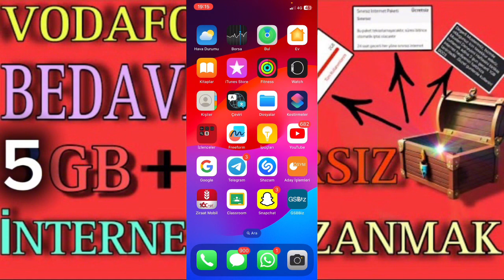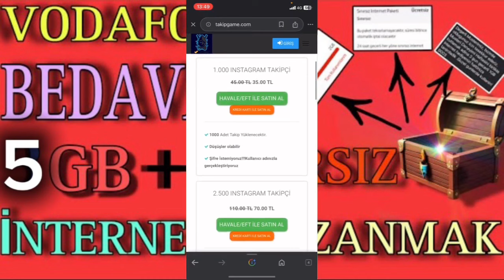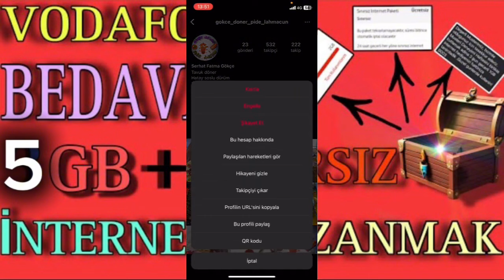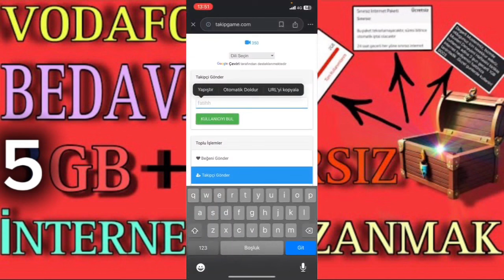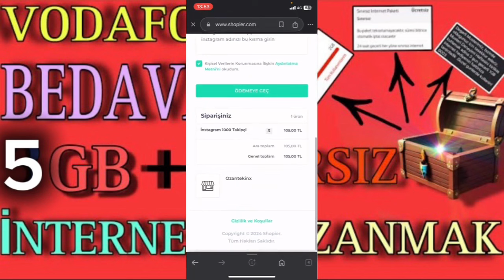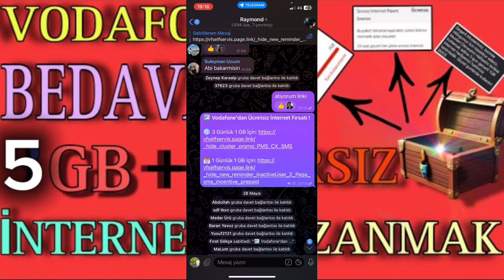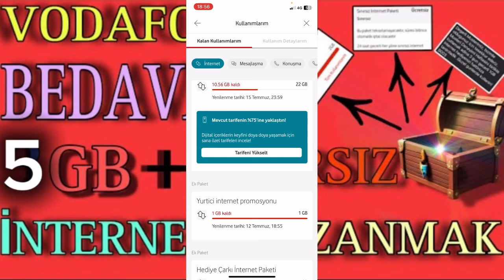Vodafone Bedava 3 Gb İnternet Kazanmak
✅not : Profil resmi olan hesaplarin gonderimi daha hizli oluyor .

Sizlere site ve yöntemleri inceleyerek gösteriyorum. Bu konuda adım atmak ve yatırım yapmak tamamen size kalmıştır